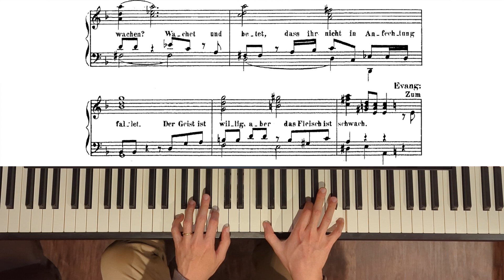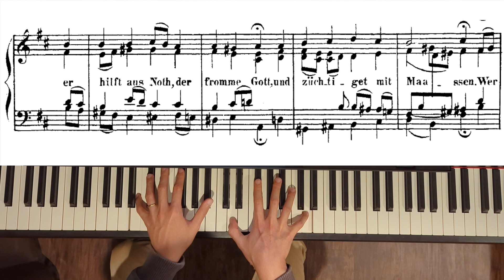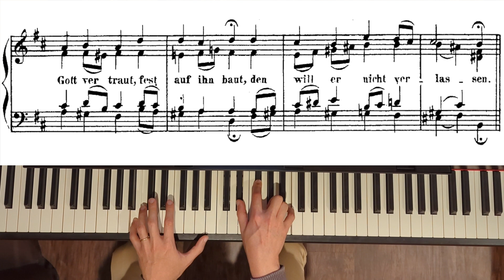St Matthew Passion: 24-25. Was mein Gott will, das g'scheh allzeit (piano transcription)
How can one depict "sleep" with a single chord? Bach shows us through the last chord in bar 2. I can almost hear the disciples gently snoring!

In b.11 of the chorale, the Bärenreiter editor suggests G♯ instead of G♮ for the tenor ("mit"). Note that Karajan uses the original G♮ and the Netherlands Bach Society plays G♯. I have adopted G♯ - while the melodic augmented second interval is quite common in Bach's compositions, the surrounding G♯'s would make the G♮ sound too jarring, at least for my ears. Or maybe that is Bach's intended effect, as G♯ does sound a bit too smooth. What do you think/prefer?
*St Matthew Passion, BWV 244 by Johann Sebastian Bach (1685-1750)*
0:00 *24. Evangelist, Jesus: Und er kam zu seinen Jüngern und fand sie schlafend*
1:13 *25. Was mein Gott will, das g'scheh allzeit*
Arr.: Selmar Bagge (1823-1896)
Piano: Ruoshi Sun (2022) on CLP-785
Temperament: Werckmeister